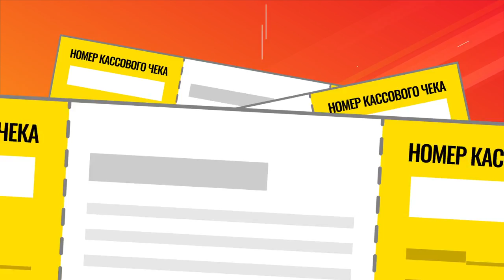SUPRATEN – 20 лет мы вместе строим будущее! (период с 1 октября по 25 ноября 2017)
20 лет мы вместе строим будущее. С SUPRATEN сбываются мечты! Приходи в период с 1 октября по 25 ноября 2017 в магазины «SUPRATEN», купи товаров на сумму от 1000 леев, зарегистрируйся, и испытай свою удачу в лотерее. Выиграй автомобиль или другие призы.

Ждем тебя 26 ноября в магазине SUPRATEN-Чокана на розыгрыше призов

SUPRATEN - всегда выгодные предложения!